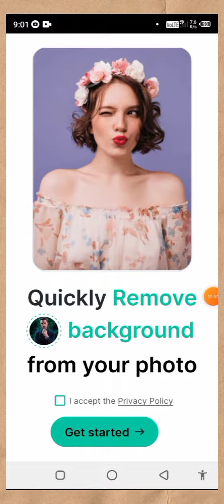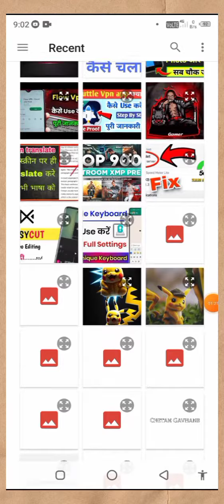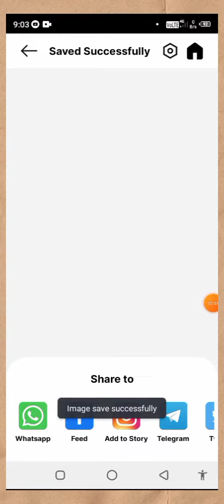Clear Cut A.I Background Remover | Remove Backgrounds from Ai Images 2023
today video topic is about Clear Cut A.I  Background Remover,  Remove Backgrounds from Ai Images 2023

remove background,

ai for videographers

About App:-

The AI BG Remover PRO is an app designed to remove the background of a photo using AI technology. It can create high-quality transparent PNG images by automatically removing the backdrop. With this app, you can easily get an accurate stamp with just one tap, without requiring any photo editing skills. This makes your life easier and more convenient.

Looking for a powerful and easy-to-use background remover and changer app? Look no further than Clearcut AI!

Our app is loaded with advanced features to help you remove and change the background of any image with ease. With Eraser, Auto-Color, Lasso, and Repair tools, you can effortlessly remove unwanted objects and blemishes, and enhance your images to perfection.

But that's not all - we take things to the next level with our Background tool, allowing you to replace the original background with stunning premade backgrounds, or your own custom images. With Clearcut AI, the possibilities are endless!